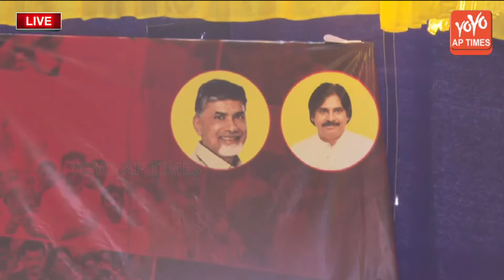నరసన్నపేట లో నారా లోకేష్ శంఖారావం....Nara Lokesh Powerful Seech In Narasannapet | TDP YOYO AP Times